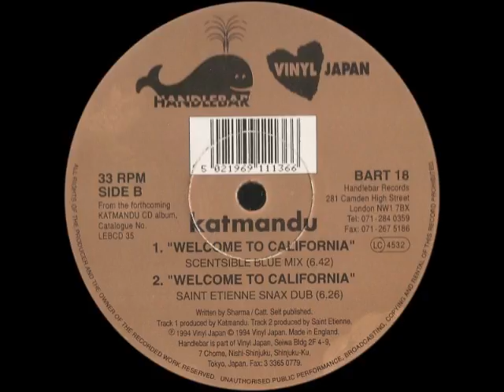Katmandu - Welcome To California (1994)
Katmandu was a side project of Ian Catt. In 1994 he released an eponimous album with some help from Saint Etienne, for whom he was a permanent sound engineer and a family friend.
This single was released only as a 12'' promo in Japan to (somehow) promote the album.